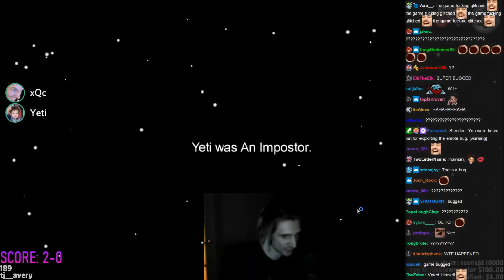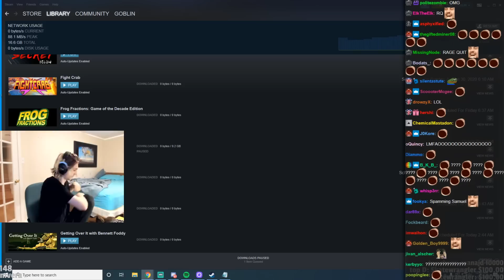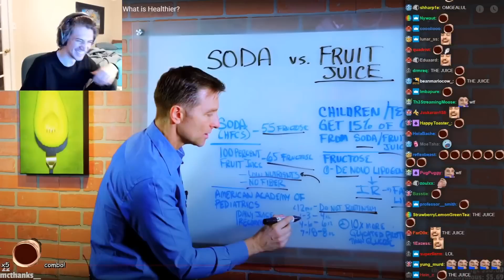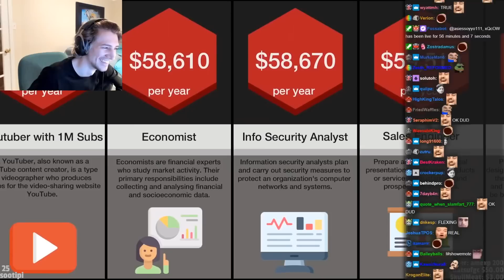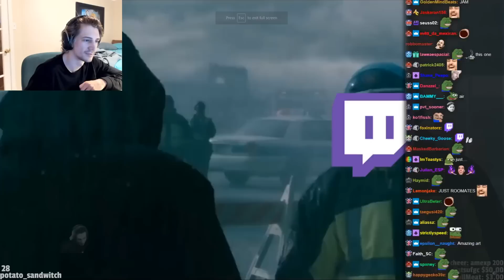XQC CALLS YOU OUT! - xQcOW Stream Highlights #201